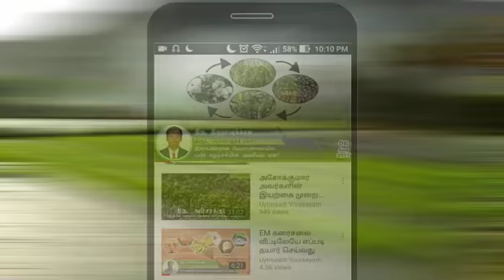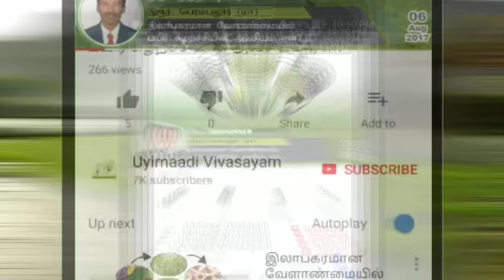ஊசி மல்லிப்பூ செடியில் சிலந்திப்பேன் கட்டுப்பாடு /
ஊசி மல்லிப்பூ செடியில் சிலந்திப்பேன் கட்டுப்பாடு பற்றிய தகவல் வழங்குபவர் திரு. ரஞ்சித் அவர்கள்